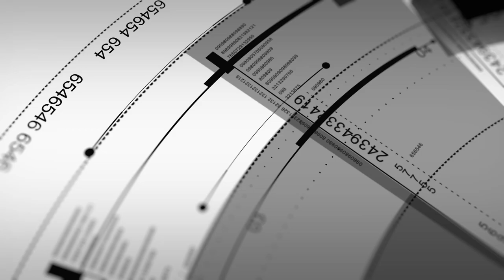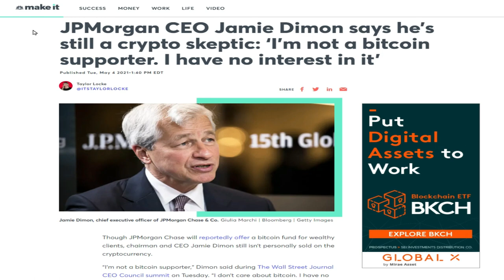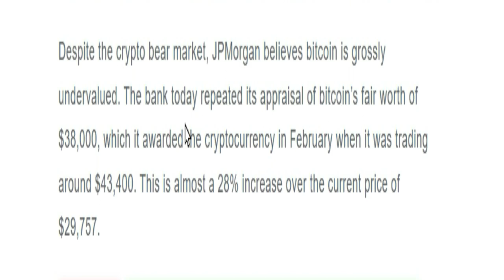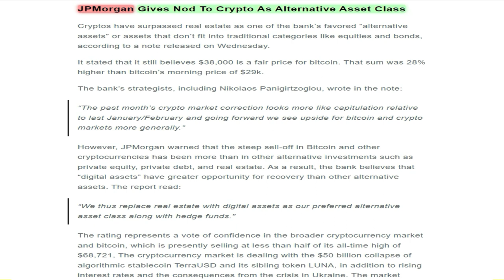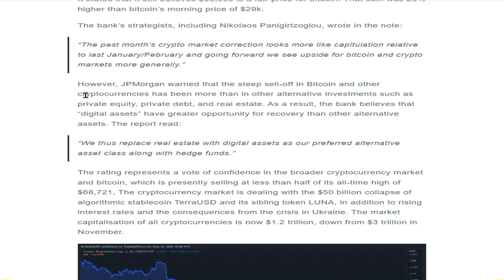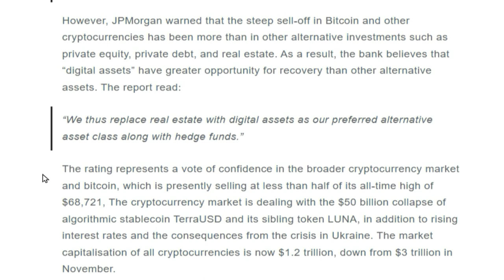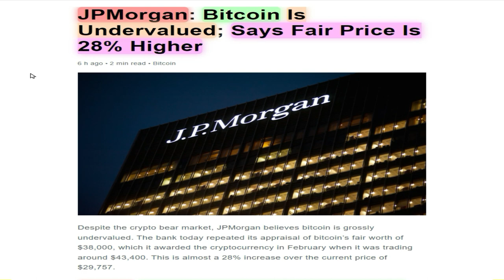JP Morgan dijo esto sobre Bitcoin!